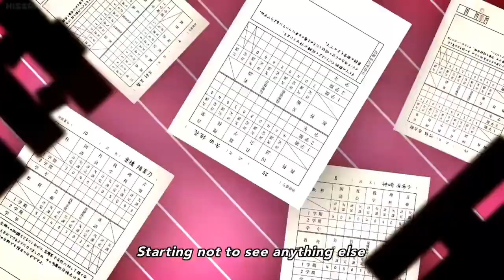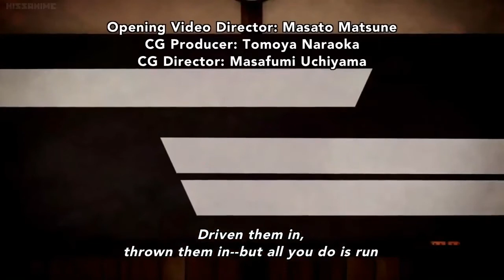Assassination Classroom Season 2 Opening (HD)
Downloaded from kissanime, clipped by me